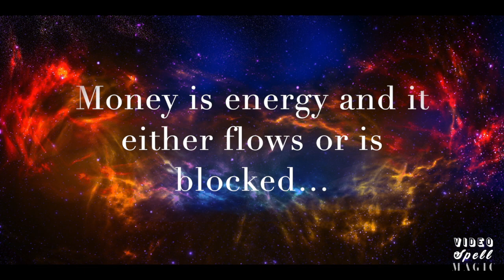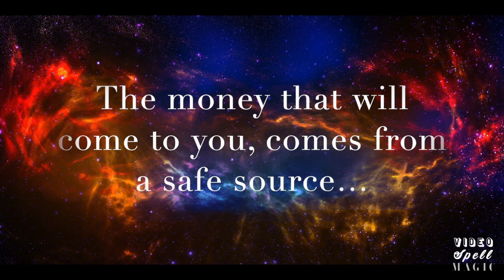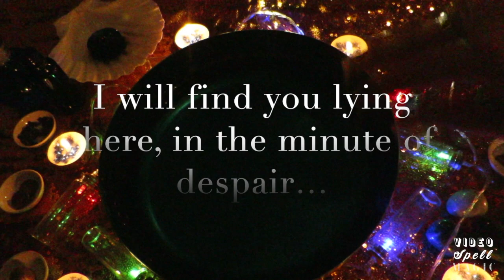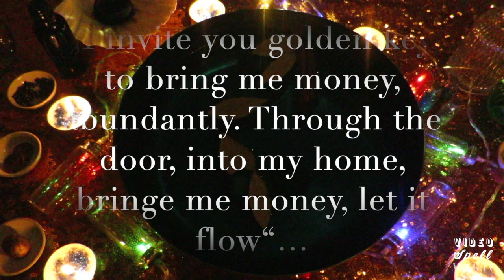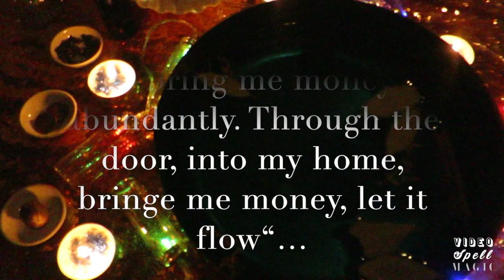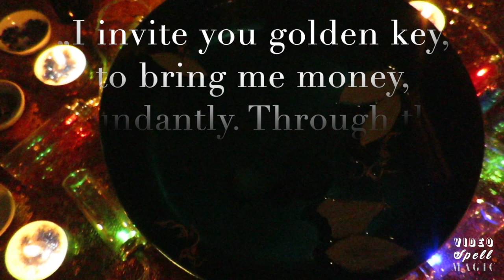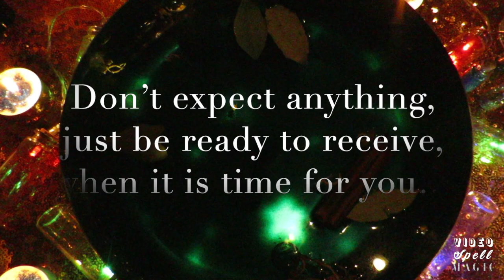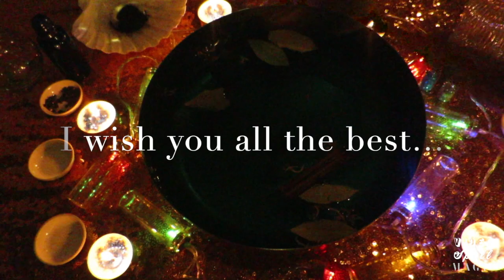SPELL TO FIND MONEY IN YOUR HOME - WORKS - STRONG ENERGY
Please note, that time and space don't really exist. This Spell will open a door of golden money rain, into your house. You will find money, when you least expect it...